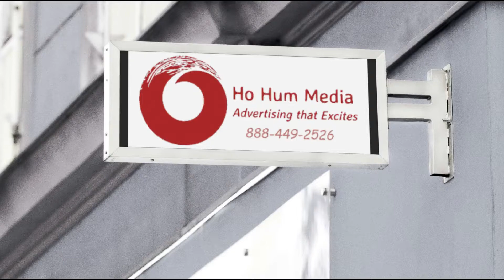Radio Remnant Ads on WPLJ 955 PLJ 888 449 2526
How to advertise on this radio station cheap, remnant Ad rates, radio advertising deals, iHeart, Best rates, Cume, AQH, ratings, how to save money, buy cheap ads on talk radio call for free quotes, rate cards and media kits , Direct response and branding ad spots available. Learn how you can save big money using Remnant Ad spots on Radio in the New York Market.